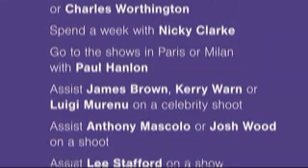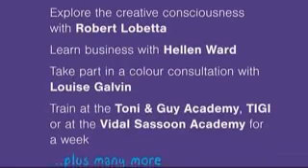GoshHairRaising.wmv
Fundraising Video for Great Ormond Street Hospital, aimed at the Hairdressing Industry
Made by Neil Armstrong Films.co.uk